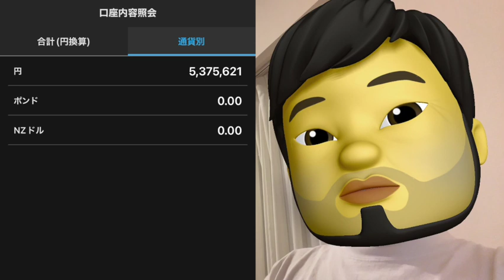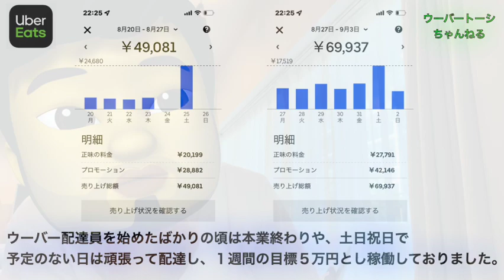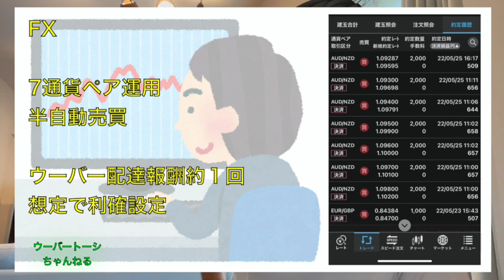ウーバーイーツの配達、副業でも秋でもまだまだ稼げるのか！？２２年１０月３日〜４日の２日分稼働結果は！？さらにその報酬３００万円を投資にぶち込みSIDE FIRE目指し奮闘中。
普通のサラリーマン一般男性が副業でウーバーイーツで配達を行い、その配達で得た報酬を投資で運用しFIREを目指していく道のりを公開していきます。

YouTubeを通じ、配達員の方や投資家の方と繋がっていけたらいいなと思っています。

🧔🏻自己紹介🍺

□39才東証プライム企業勤務

□バツ1 子有り

□年収(本業)600万

□投資歴:約10年

□50才サイドFIRE目標

□積立NISA
    ○S&P500

□企業型DC

□FX半自動売買 (EUR/JPY AUD/JPY NZD/JPY CAD/JPY EUR/GBP USD/CHF NZD/USD AUD/NZD)

□ポイ活
(モッピー /ハピタス /ちょびリッチ/ポイントタウン/.money)
    ○ポイント投資
    ○ANAマイル

□ウーバーイーツ配達員 フードデリバリー配達員